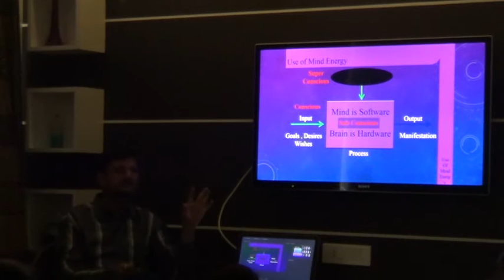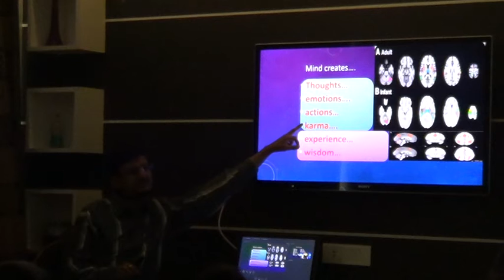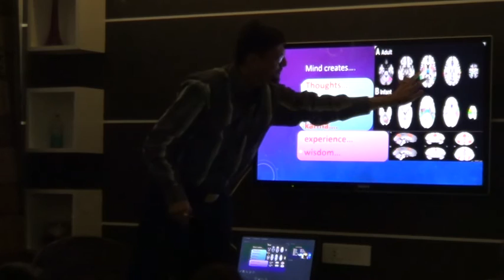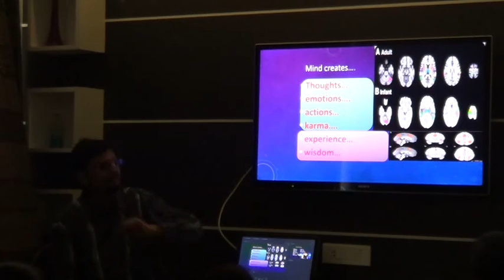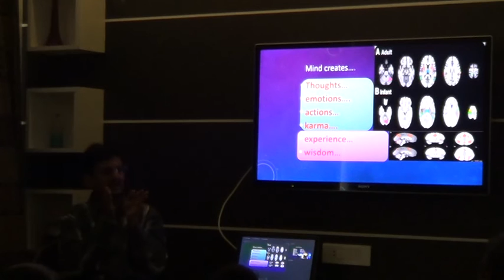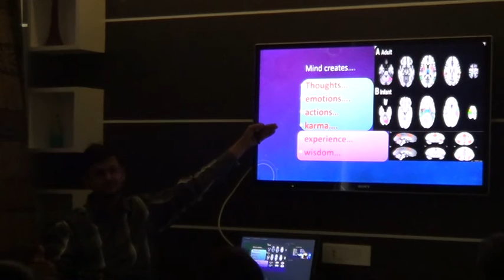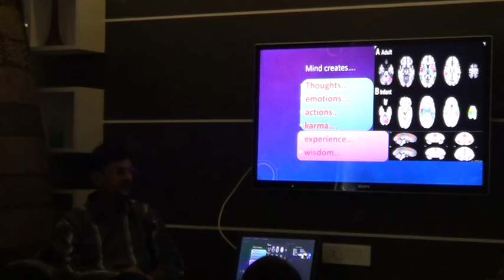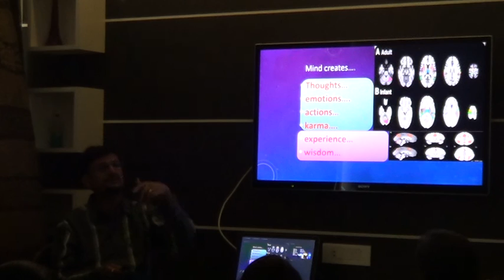Dr Uday Shah on Know and Heal Your Karma Part 2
Know and Heal Your Karma Part 2 2016